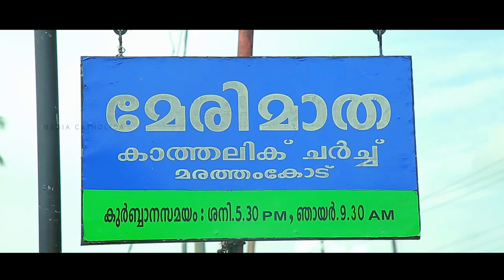♫ ദിവ്യകാരുണ്യത്തിൻ II Divyakarunyathin ♫ (ST. PETER JULIAN EYMARD) II MARATHAMKODE CHURCH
♫ ദിവ്യകാരുണ്യത്തിൻ അപ്പൊസ്തോലാ... ♫ (വിശുദ്ധ പീറ്റർ ജൂലിയൻ എയ്മണ്ട്) II MARATHAMKODE CHURCH

വിശുദ്ധ പീറ്റർ ജൂലിയൻ എയ്മണ്ടിനെകുറിച്ചുള്ള ഏറ്റവും പുതിയ ക്രിസ്തീയഭക്തിഗാനം (2020)

Produced by Marymatha Church, Marathamkode
Vicar : Rev. Fr. Teds Kunnappilly
Online Partner : Media Catholica

©️ The copyright of this video is owned by VENGINISSERY CHURCH & MEDIA CATHOLICA - Official Visual-Audio Platform of Archdiocese of Trichur under the Media Commission.